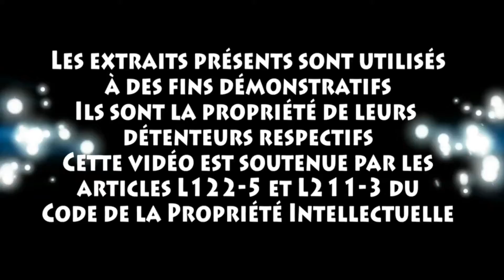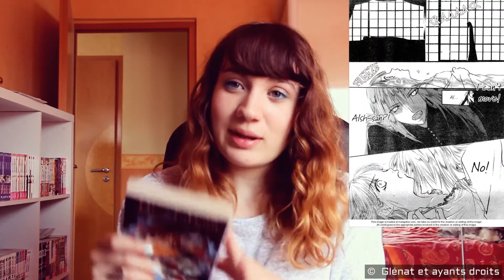[PRESENTATION MANGA] Bloody Kiss par Kazuko Furumiya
J’espère quelle t'a fais (re)découvrir ce manga et à faire ton choix la prochaine fois dans tes futurs achats ;-) !

Je ne touche rien sur cette vidéo et les extraits utilisés appartiennent à toutes personnes detenants les droit. je ne les utilise que pour le bien de la chronique cf article L122-5 et L211-3.

Retrouves moi sur ma page facebook ou sur une prochaine vidéo !